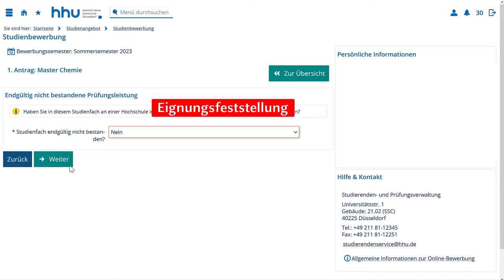Wie bewerbe ich mich auf ein Master-Studium?